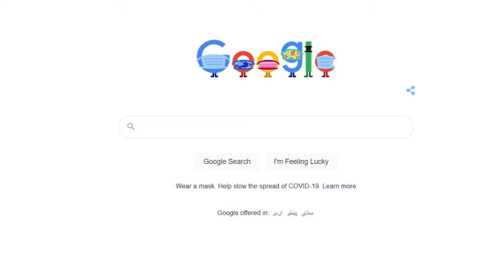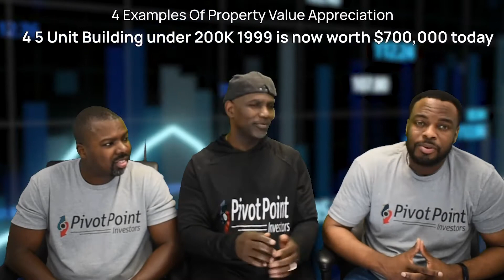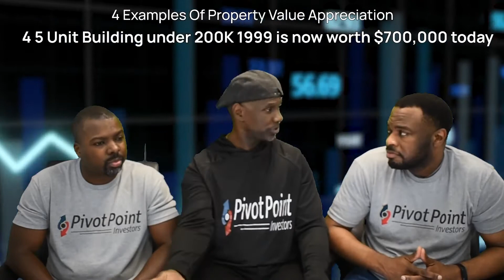Wayback Time Machine, What I'd Tell My 21 Yr Old Self About Finances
In today's great debate, we talk about Wayback Time Machine, What I'd Tell My 21 Yr Old Self About Finances